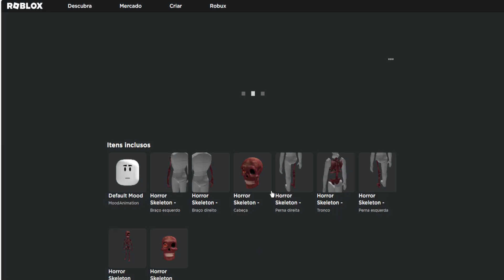COMO PEGAR O NOVO ITEM GRÁTIS [Esqueleto de Horror] ROBLOX EVENTO 2023